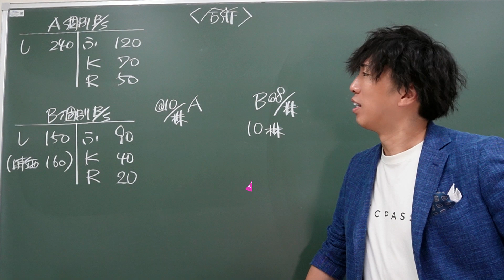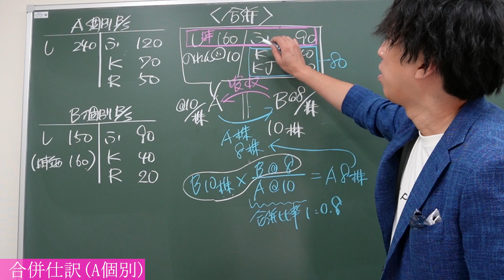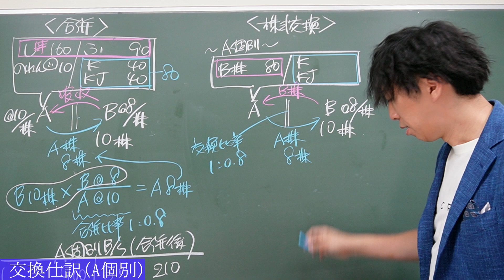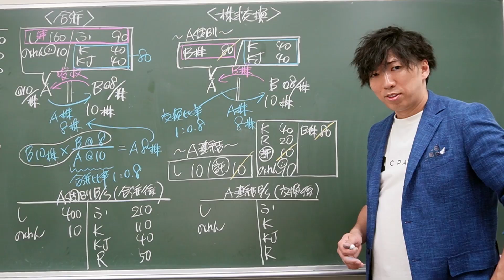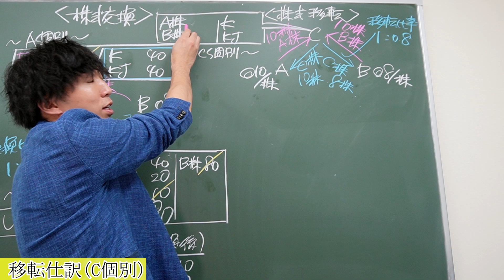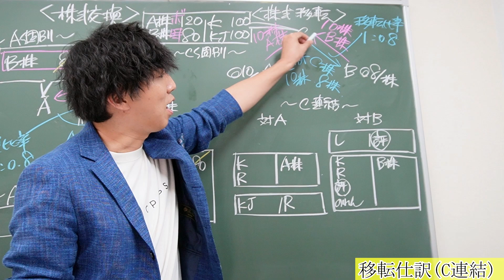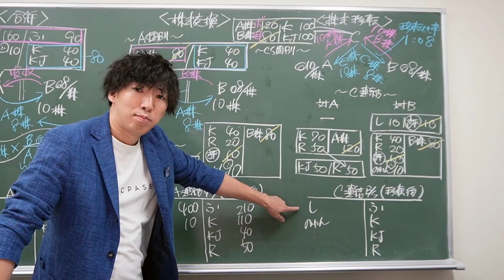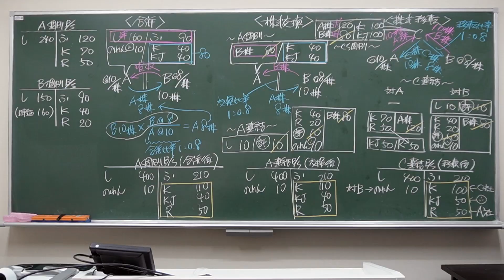【CPAカレッジ】_175_合併・株式交換・株式移転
合併・株式交換・株式移転🎬

苦手にしてる人は横軸を通すのがポイント
CPAカレッジが串刺しにしちゃうぜ🍡

ひさびさに真面目な動画だから
ボケたくて仕方なかった

これが講師のサガか🙃(ちがう)